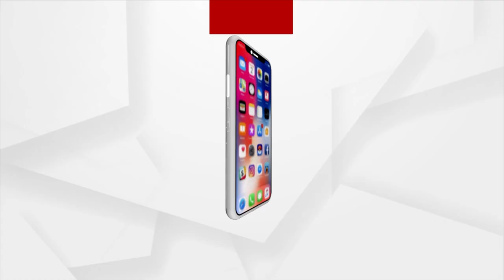Miserable Picture Of Education System Comes To Fore In Koraput